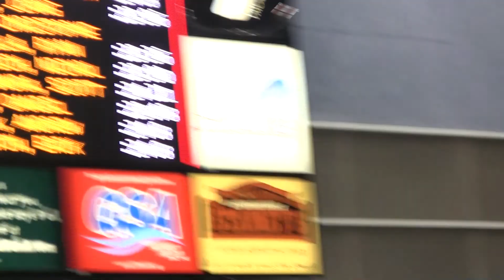Dan's 50 free at the 2012 USMS Spring National Championship - 4/27-4/29